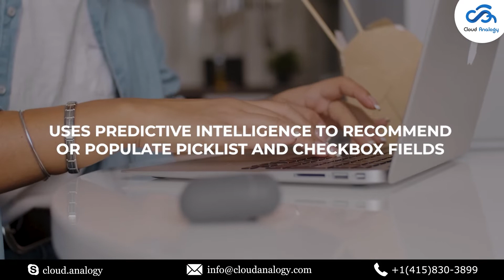Top Salesforce Einstein Features For Service Cloud | Cloud Analogy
Salesforce Einstein is a powerful set of features to support agents and provide customer satisfaction. It brings the power of AI to all Salesforce products. The Einstein features for Salesforce Service Cloud has two categories - App features and Platform services. They are available to customers in three ways - bundled with the Service Cloud User feature licence, inside an add-on SKU and usage-based licensing applies. To explore the full features, do not skip the video till the end.

Cloud Analogy is the world's leading Salesforce Consulting Services Provider that offers cutting-edge cloud computing solutions and services to keep our clients business ahead of the crowd by miles.